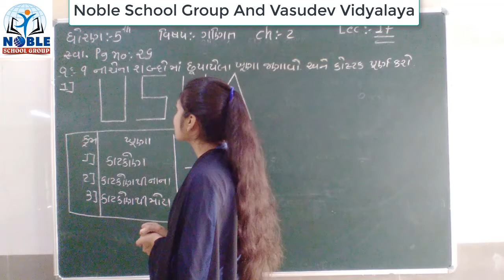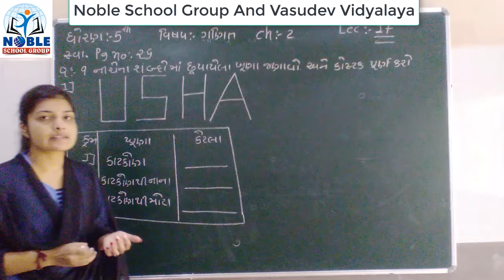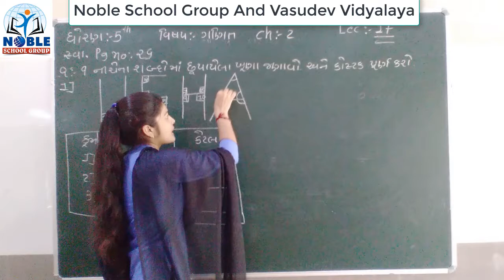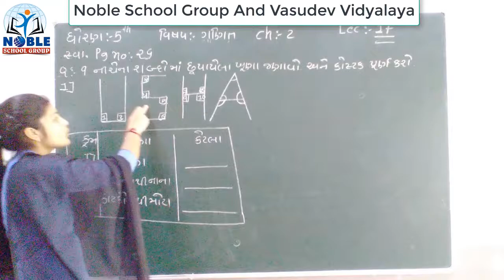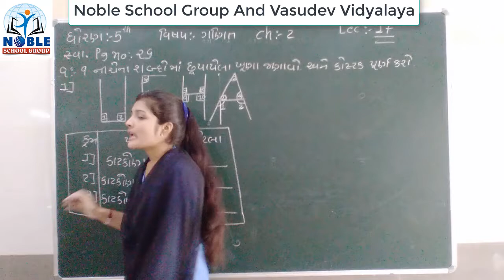Standard 5 Mathematics Lecture 17 By Leenamadam